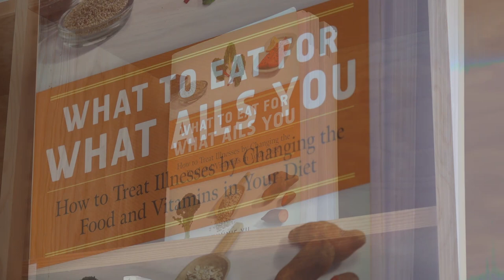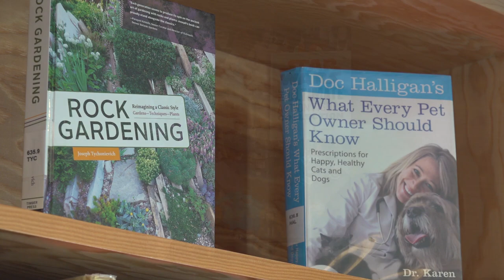Sandwich Muir Library Walkthrough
Take a tour inside the John Muir branch of the Windsor Public Library. It’s located in the renovated historic Sandwich Fire Hall, which has been re-imagined to meet today’s needs without compromising yesterday’s charm.